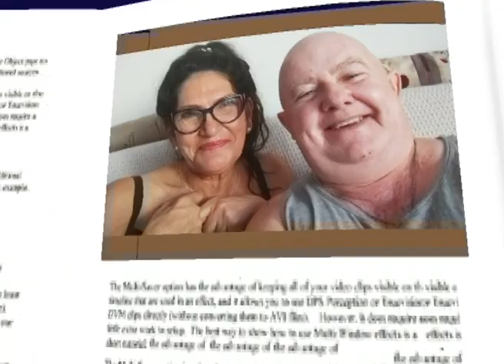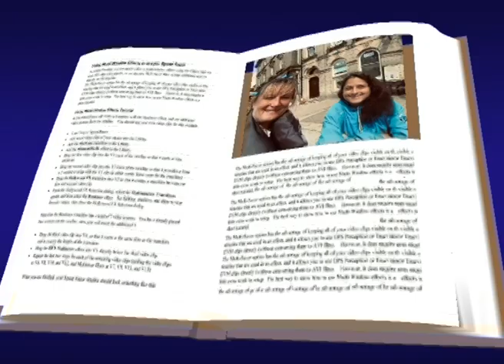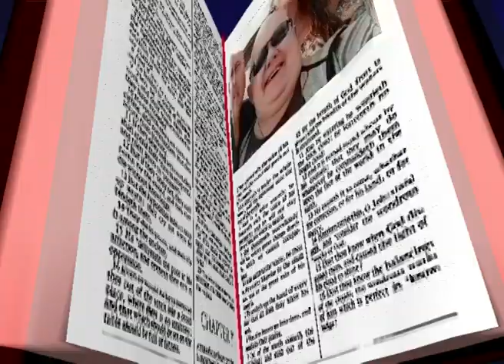ZOOM-BABY 2022 VID